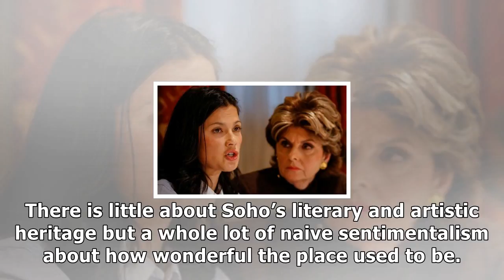Battle of soho review – dewyeyed documentary tells a good story badly